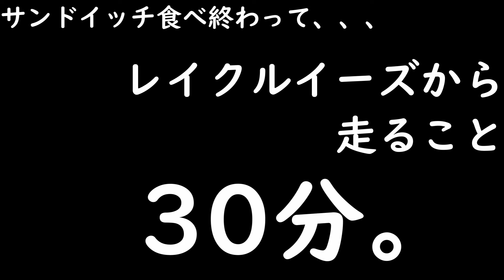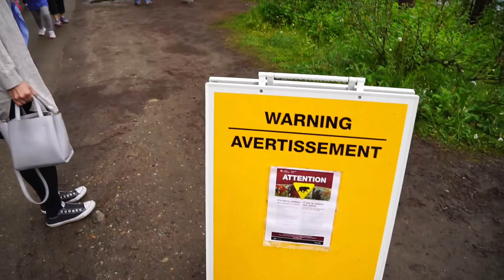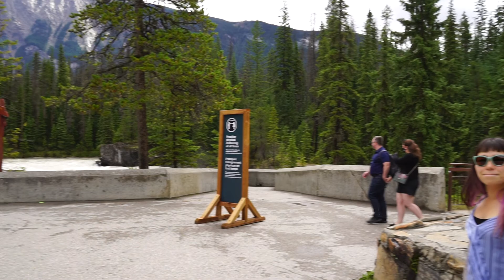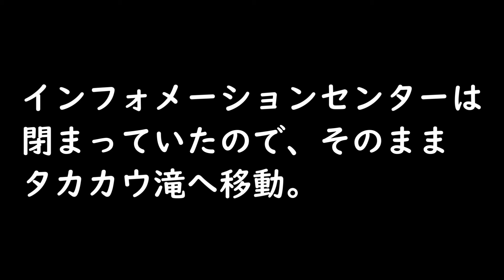バンフから行くロッキーの名所。ヨーホー国立公園観光!!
カナディアンロッキーにはいくつもの名所がありますが、今回はYOHO(ヨーホー)国立公園に行ってきました。バンフから片道1時間強で到着する国立公園です。

深い緑色の湖面が印象的なエメラルドレイク、水の力の大きさを実感できるナチュラルブリッジ、カナダで第2位の落差を誇るタカカウ滝などなど、YOHO国立公園は「水」に関する景色が多いことが特徴です。

これにモレーン湖観光を加えれば、旅行会社手配の一般的な「YOHO観光」ですが、最近のモレーン湖は日の出の時間には駐車場が埋まるくらいの人気なので、今回は最初から諦めて行きませんでした。
モレーン湖はこの動画見てね!!

使用音源
369musiqさん